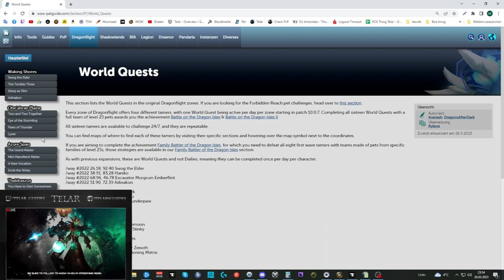Erfolgs Guide: [Kampf auf den Dracheninseln II]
[Kampf auf den Dracheninseln II]

Amazon (Games):